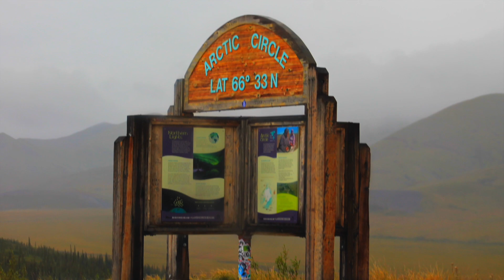Dempster Memories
Two old guy's with a truck and camper explore British Columbia and for all the North of BC and Yukon.  We are two old guys 69 and 76, we enjoy using the provincial campgrounds and when always possible we are boon docking.